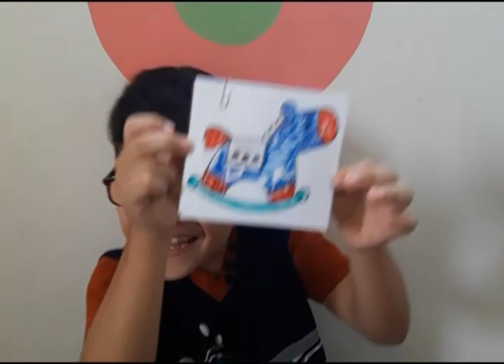تعليم أطفالنا تلوين الحصان،learning kids draw a horse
تلوين جميل من طفل لرسمة الحصان، kids , horse , paint , color, nice

تعليم الرسم
تعليم الاطفال الحروف العربية بالصوت والصورة

تعليم القران الكريم للاطفال
تعليم الصلاة للاطفال

رسم
رسم الحواجب
رسم سهل
رسميا محمد الشحي
رسم بالرصاص
رسمها عمرو دياب
رسم اطفال
رسم الايلاينر
رسم انمي
رسمي فهمي نظمي تامر حس
تعليم الصلاة
تعليم السباح